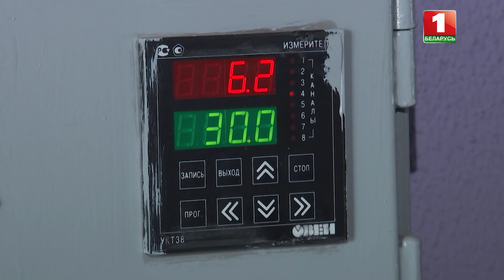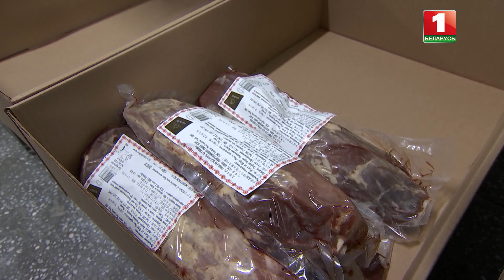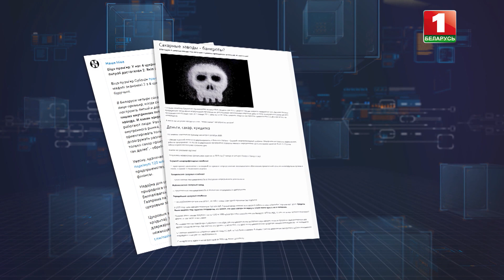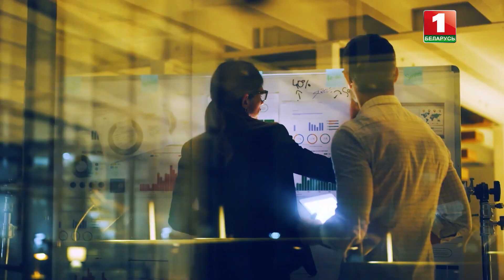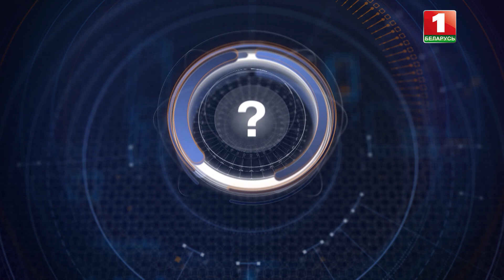Александр Субботин, вице-премьер об АПК и росте цен | Бесхозяйственность и фейки. ВОПРОС НОМЕР ОДИН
Экспорт продукции сельского хозяйства и проблемные стороны АПК.  Гость нового выпуска программы "Вопрос номер один" вице-премьер Александр Субботин.
— Банкротство белорусских сахарных заводов: правда или ложь?
— Когда исчезнут памятники безхозяйственности?
— Где найдутся резервы для активизации мелиорации?
— И будут ли расти цены на тушку птицы?

На самые актуальные темы недели  — в проекте "Вопрос номер один".